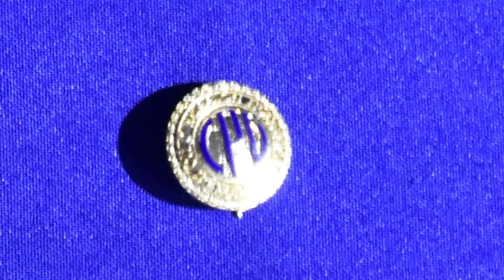2020 CPU nursing pinning teaser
2020 CPU nursing pinning teaser